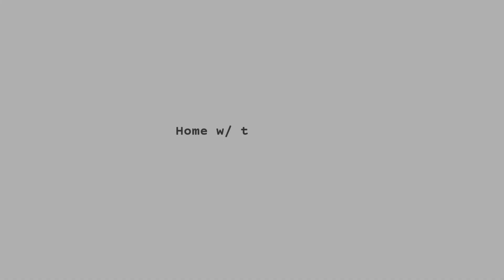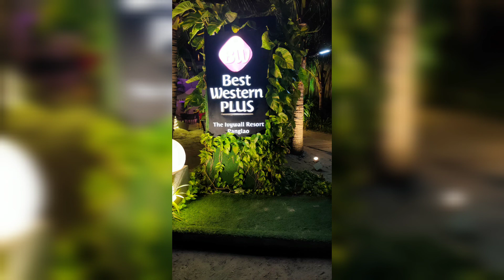Beautiful Bohol • Family Vacation 2022 | Best Western Plus - The Ivy Wall Resort, Panglao Bohol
Hello Ghomemates!
The kids super enjoyed this trip.